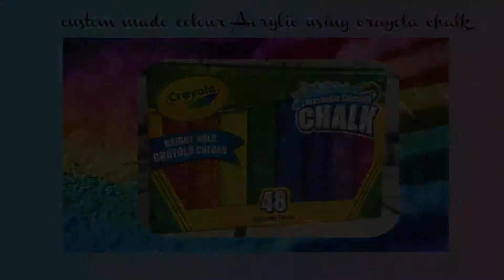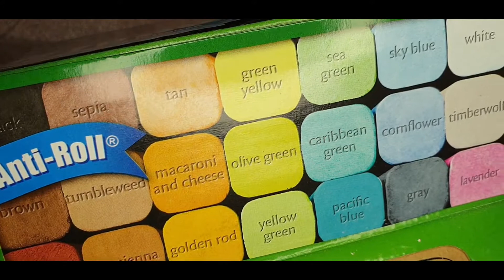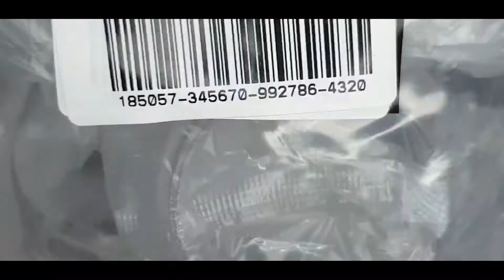Crayola chalk diy colour acrylic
Hi guys hope yous are well, this is a video of me making tons of mess making coloured Acrylic using crayola chalk was really fun apart from the mess so if yous are on a budget and you want coloured Acrylic try this technique out but beware its messy 😬😝😝
Link for the Crayola 48 pack